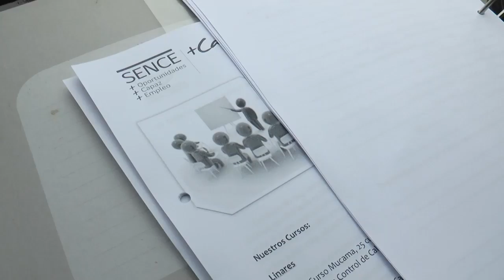PORTAVOZ NOTICIAS 04 DE AGOSTO (BLOQUE 3)